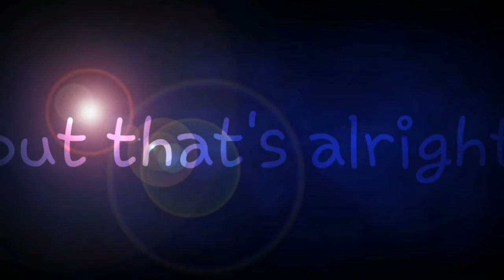Geometry dash - Lodors by GD non